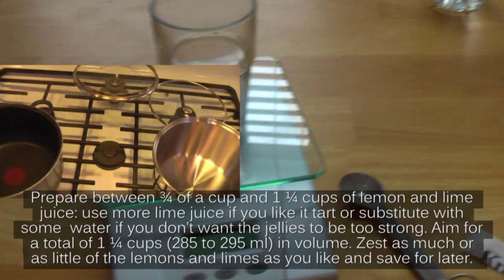What You Need to Make Lemon Jellies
This is a brief run down of the supplies, ingredients and tools you will need to make Lemon Jellies. and a further clip will be uploaded here that looks at the process.
These candies come out super tasty, not too sweet and a bit like Turkish Delight. They are superbly tart if you use the full dose of lemon and lime juice - along with plenty of zest!